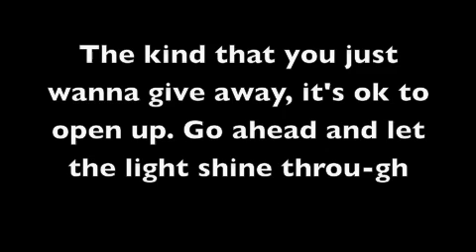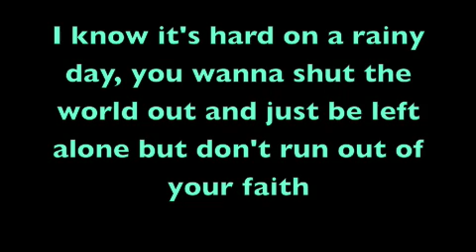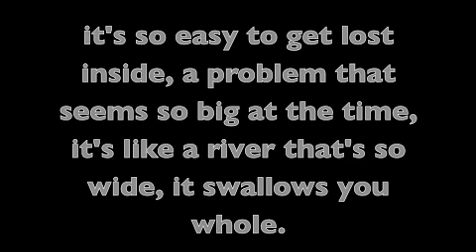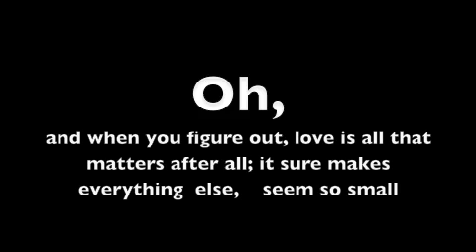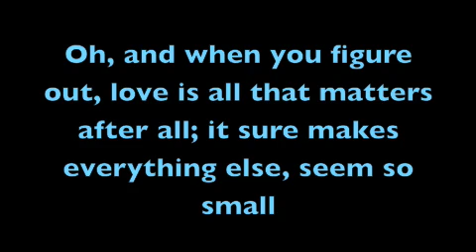So Small-Carrie Underwood With Lyrics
Carrie Underwood- So Small